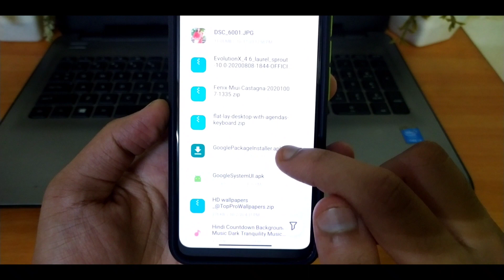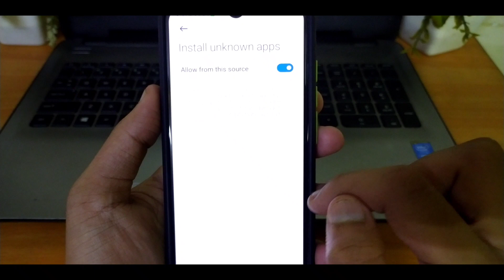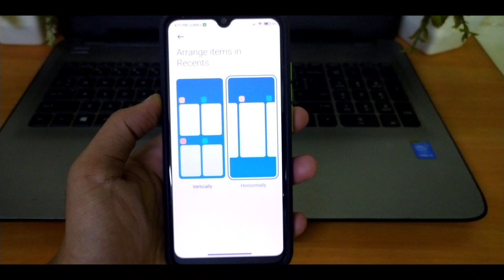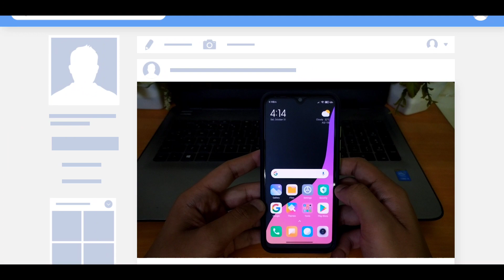OFFICIAL HORIZONTAL RECENT MENU ON MIUI 12 | UPDATE THIS APP NOW🔥🔥🔥🔥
Ajke is video mein mene aapke liye new MIUI12 ka jo launcher hein waha horizontal recent menu ke barey mein batt kiya hein and mene apna MIA3 mein method dikaya hein and video ko pura end tak dekna ok. And yeh method kisibhi Redmi phones mein chalenge